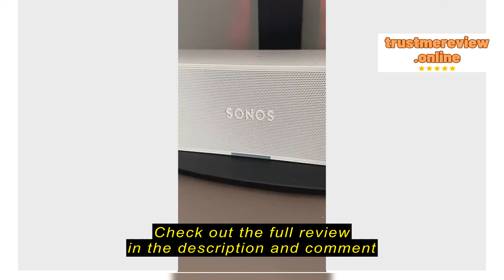Review Sonos Ray Soundbar for TV and Gaming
Sonos Ray Soundbar for TV and Gaming